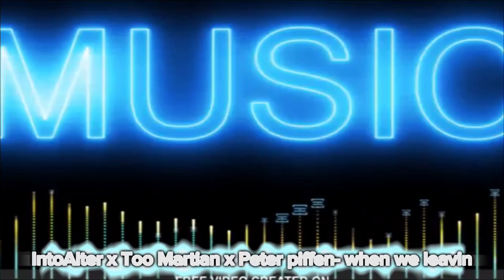Free background music for gaming videos No copyright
Top 10 background music for YouTube videos No copyrights